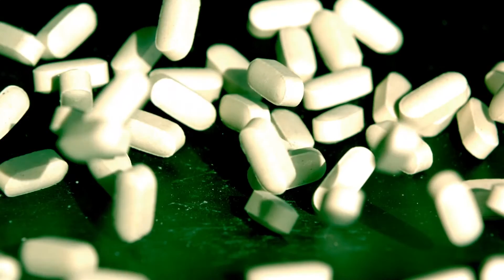Cell Wellbeing Bruce Lipton Explains Epigenetics Episode 3